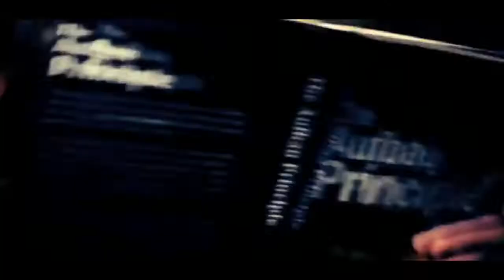Impulsive RPG Trailer